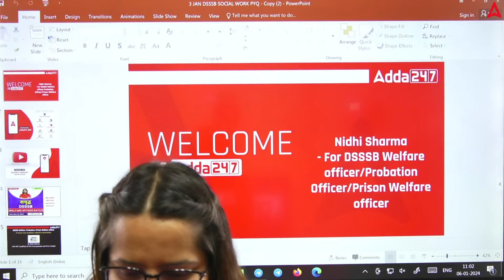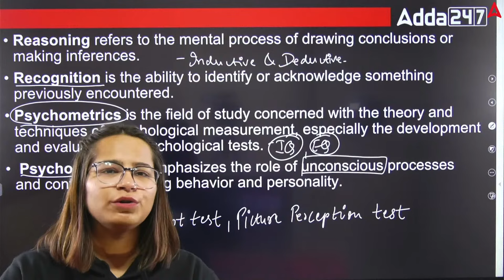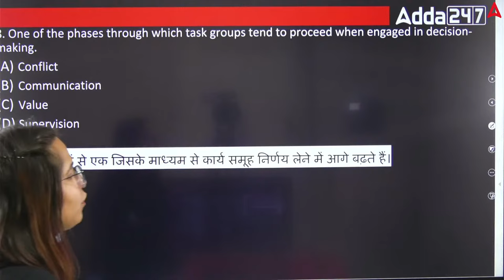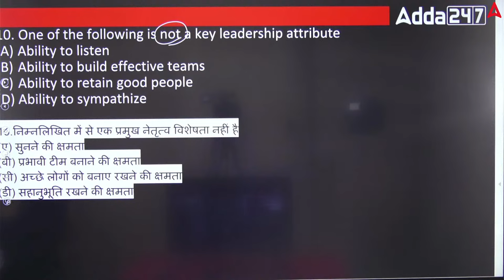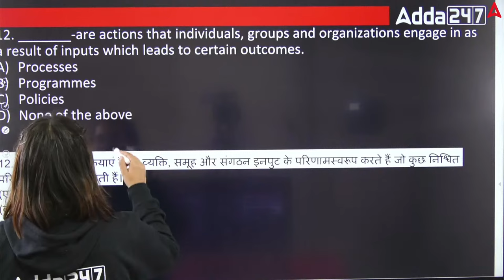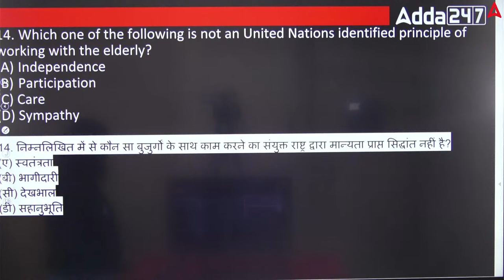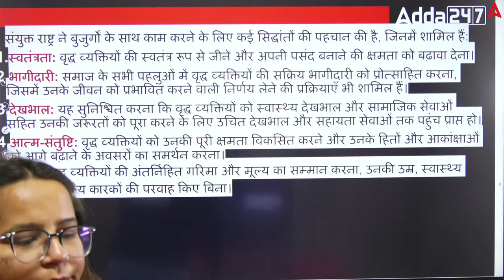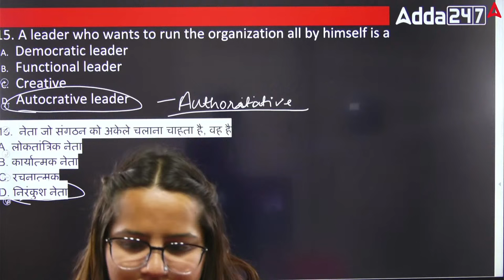DSSSB Welfare Officer Classes 2024 | DSSSB Welfare Officer Work Previous Year Question Paper #1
DSSSB Welfare Officer Classes 2024 | DSSSB Welfare Officer Work Previous Year Question Paper